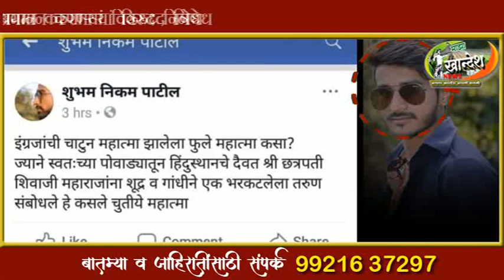शिरपूर : महापुरुषांचा सोशल मीडियावर अपमान करणाऱ्यांना अटक करा : समता परिषदेची मागणी